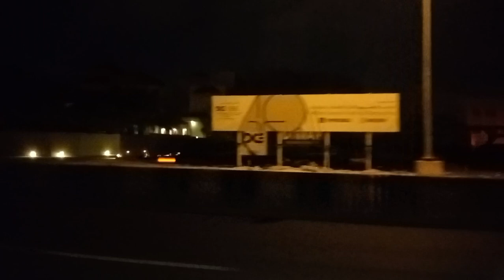ginabihan galing gala